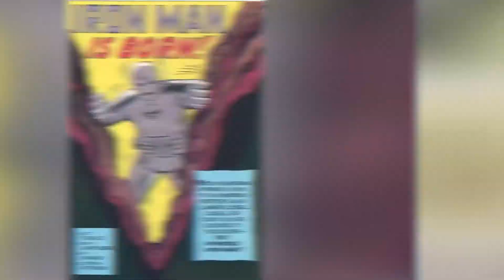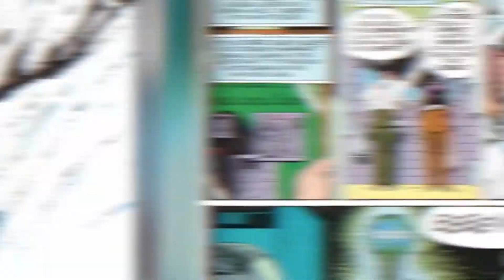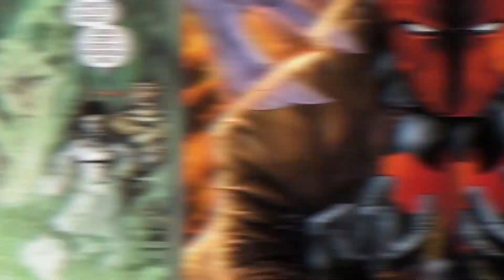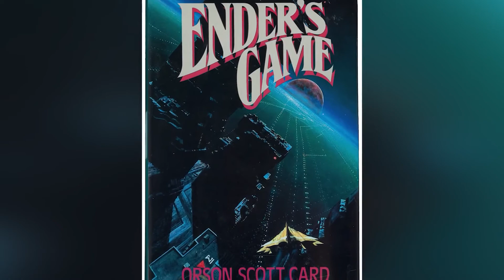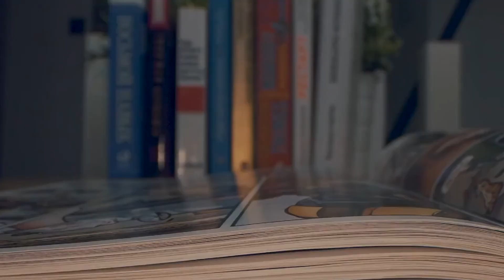Dark Origin Stories You Need To Know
For comic book superheroes and supervillains we’ll find no lack of trauma lurking beneath the surface. For them, their trauma is pretty much what has shaped them into who they are today. The emotional scars that they have earned is what pushed them to become a hero or a criminal mastermind. I guess that is a supers way of working through their problems, instead of facing them in a personal, more direct manner. Instead they use their trauma to inspire them to help or harm others.

Time Codes:
00:00 - Top 10 Dark Origin Stories You Need To Know - Part 2
10:51 - Top 10 Dark Origin Stories You Need To Know - Part 1
18:52 - Top 10 Scariest Villain Origin Stories
26:40 - Top 10 Ultimate Marvel Origins Different From Their Original